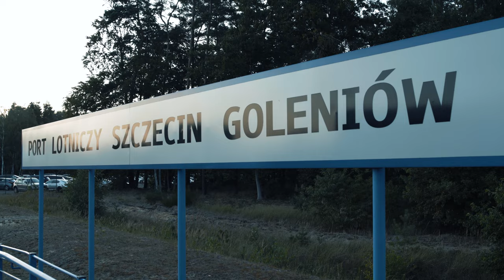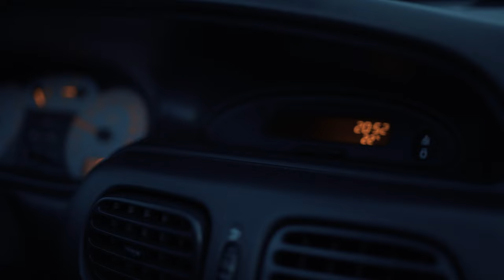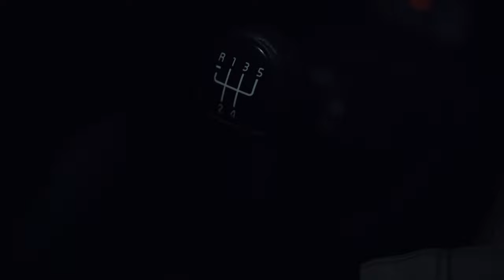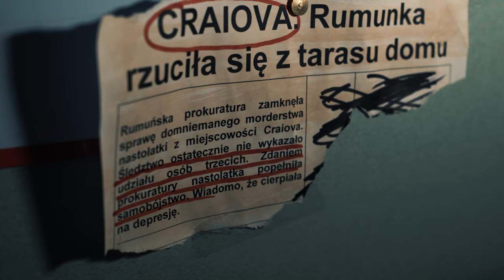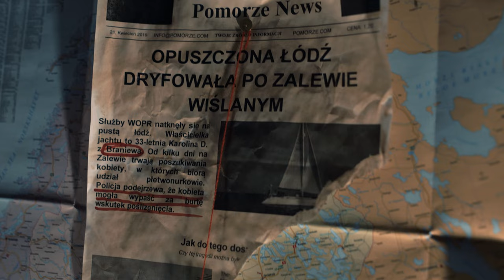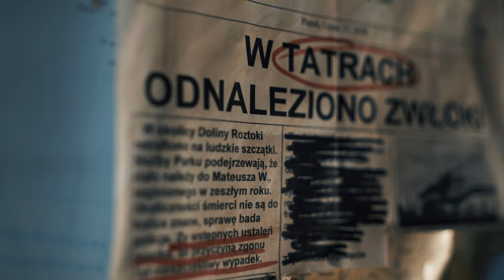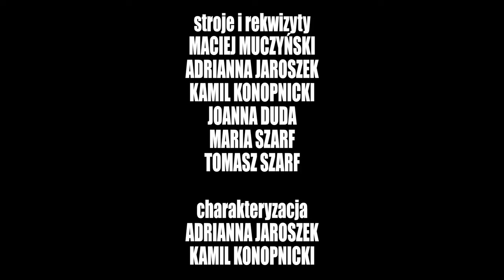MWM (2021) 4K - Krótkometrażowy thriller ze Szczecina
MWM (2021); wystąpili: Maciej Muczyński, Adrianna Jaroszek, Kamil Konopnicki oraz Joanna Duda (głos), reżyseria, montaż i zdjęcia: Jakub Mateusz Boruń.